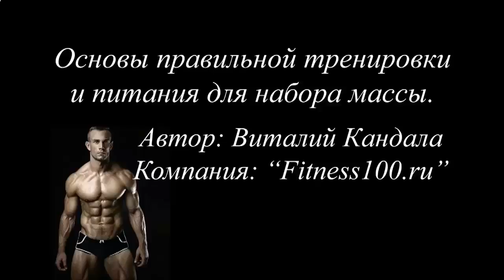КАК НАКАЧАТЬ БОКОВОЙ ПРЕСС ВИДЕО